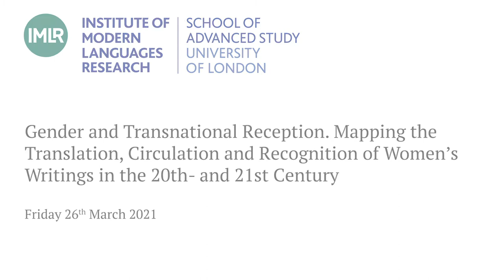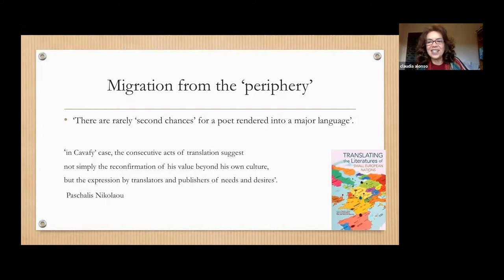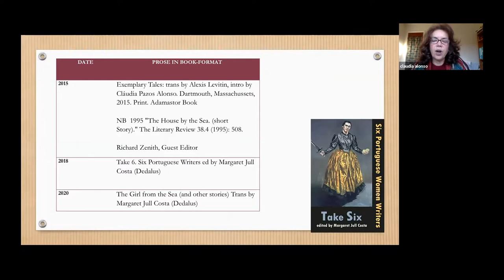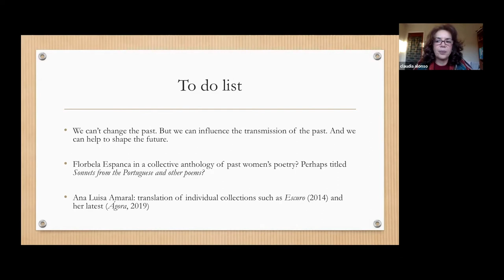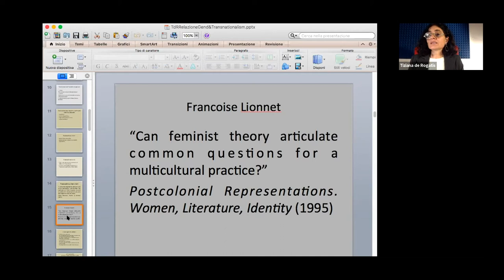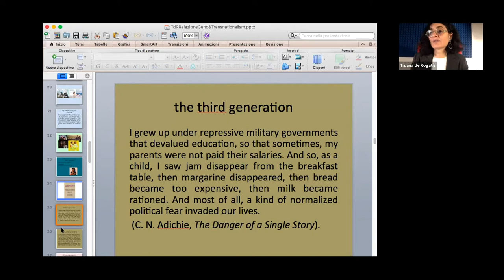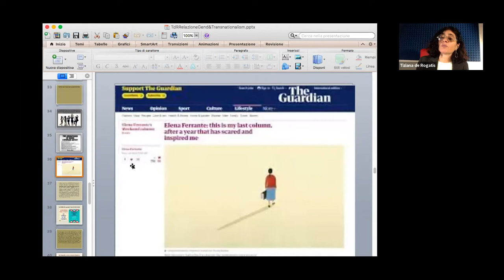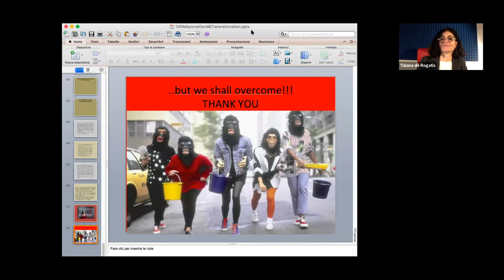Gender and Transnational Reception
Gender and Transnational Reception. Mapping the Translation, Circulation and Recognition of Women’s Writings in the 20th- and 21st Century

26_03_21 IMLR